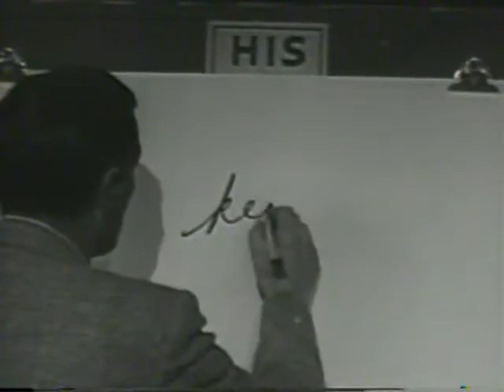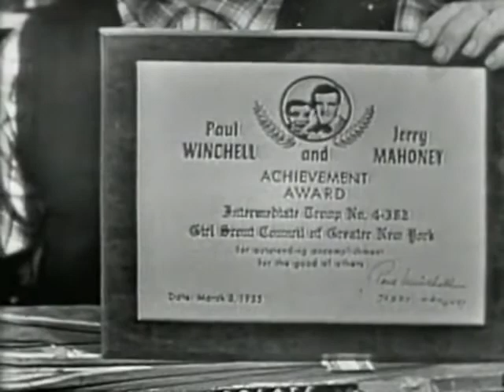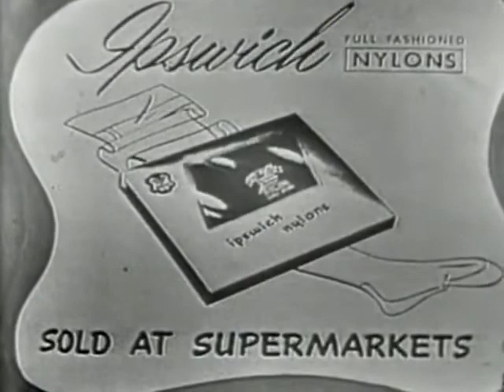Compilation of TV Classics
Assorted Classic TV shows